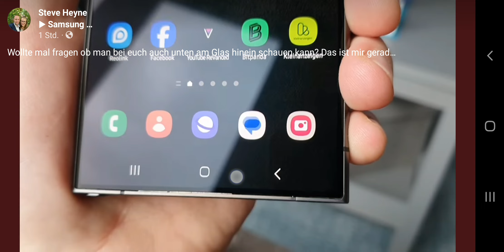Samsung S24 ultra Display Gap (between glass and titanium frame, lower corner)